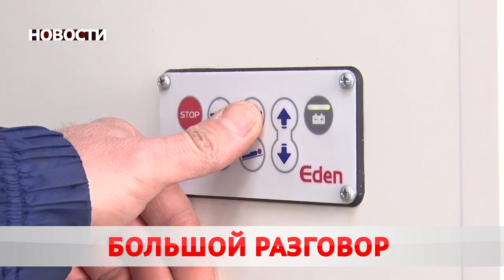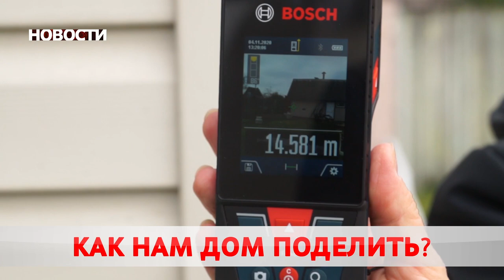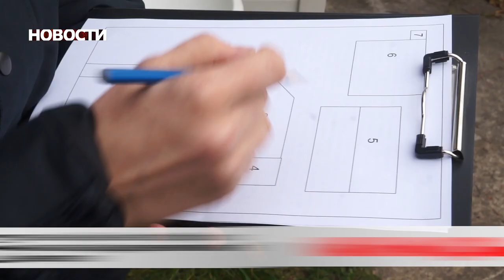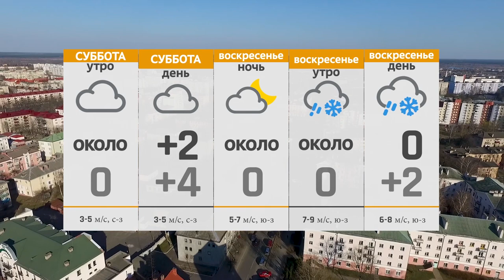Новости 20 11 20